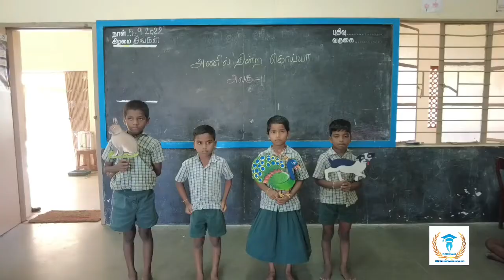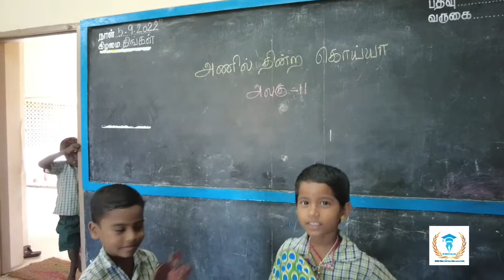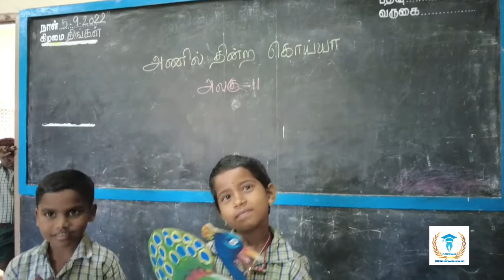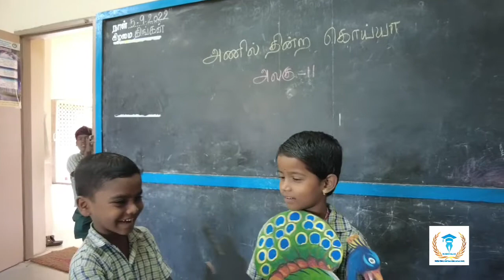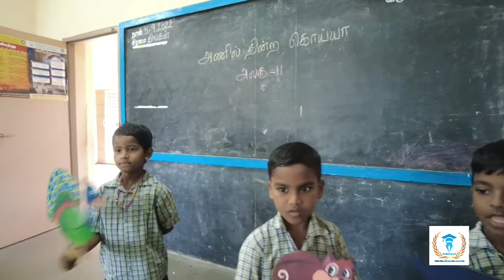எண்ணும் எழுத்தும்-தமிழ்அணில் தின்ற கொய்யாஅலகு11 மெய்யெழுத்துகள் TN EE MISSION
எண்ணும் எழுத்தும்-தமிழ்
அணில் தின்ற கொய்யா
TN EE MISSION
ய் ர் ல் வ் ழ் ள் -இடையினம்